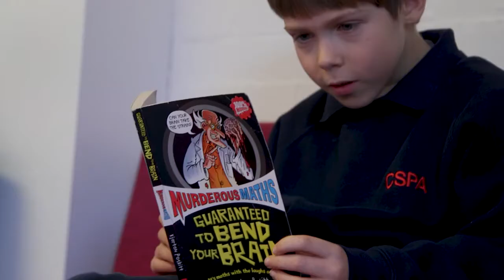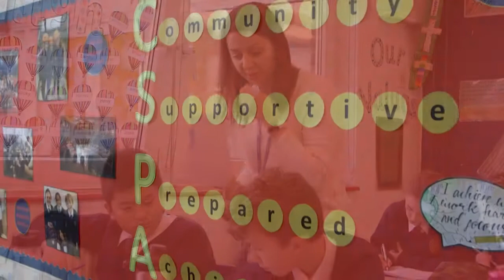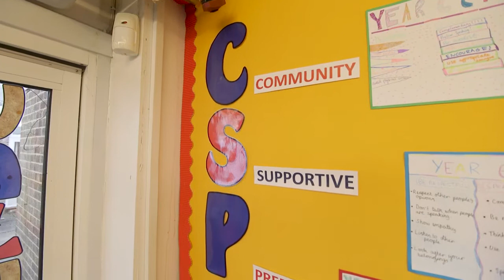Chalfont St Peter C of E Academy Video Prospectus